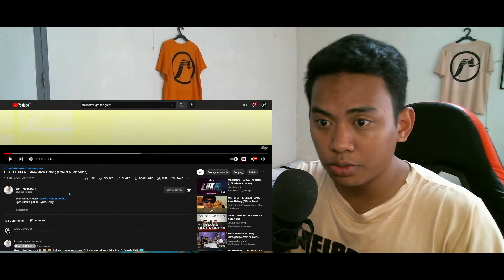GRA THE GREAT - Araw-Araw Nalang (Official Music Video) | Reaction Video